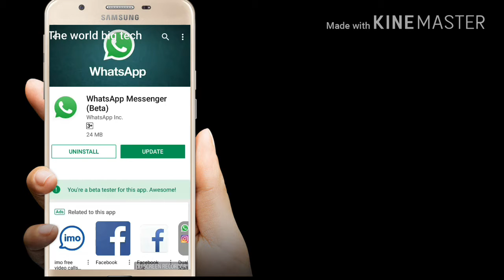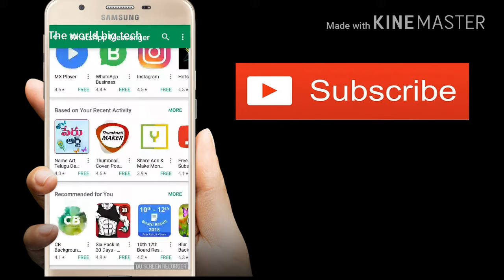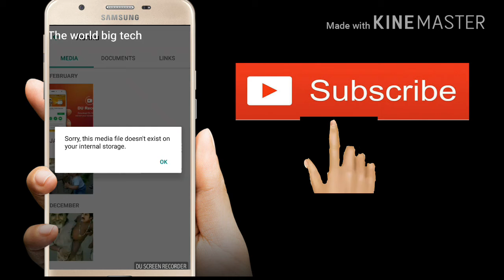WhatsApp new 16-4-2018 Update || best update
WhatsApp users best update on 2018